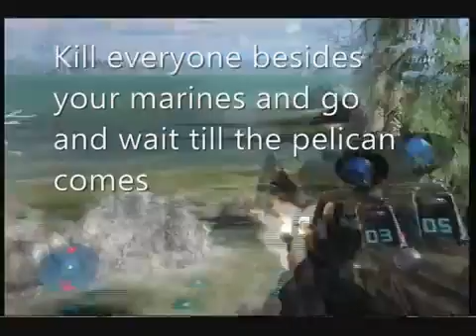Halo 3 Game Play - Pelican Ride Glitch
Due to STRICT updated Monetization policies by YouTube, ALL videos have been removed from the original channel, SpritePix, and uploaded here on this channel. Thank you for all the support ya'll have given me over the years!
Main YT Channel: YouTube.com/SpritePix
Twitter.com/SpritePix